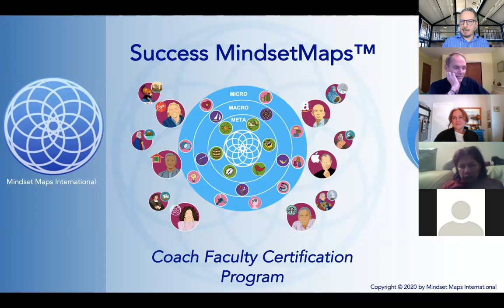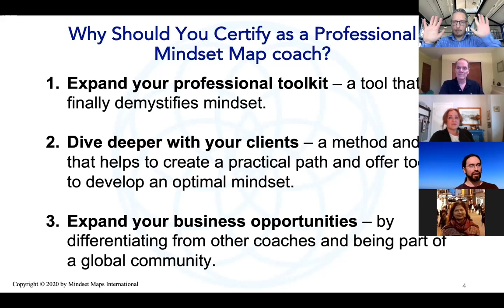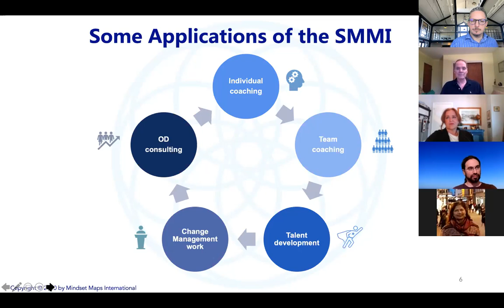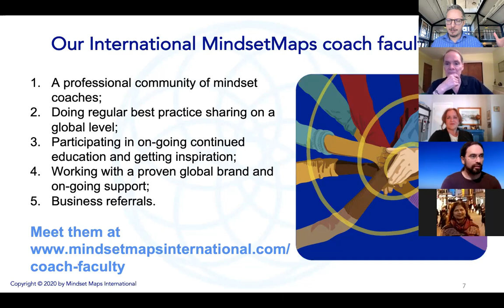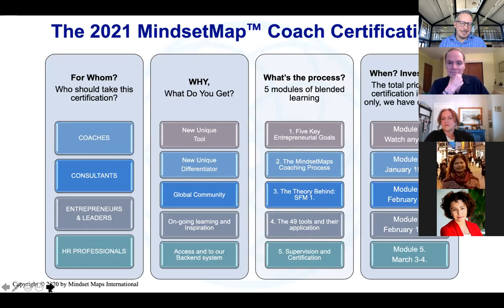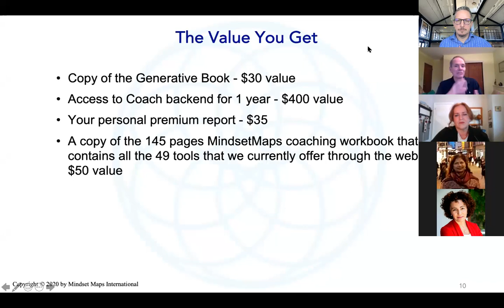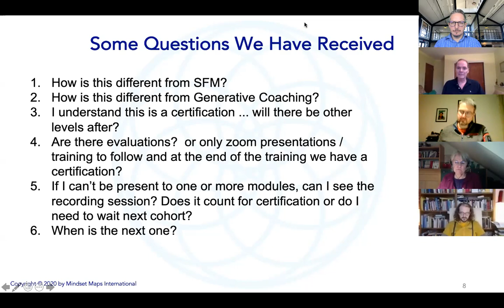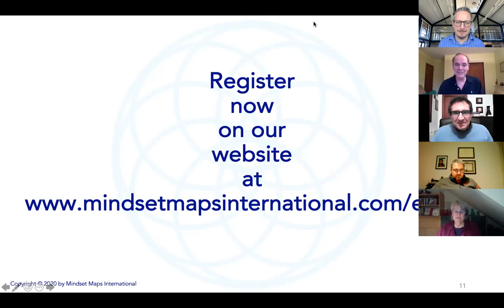MindsetMaps Coach Live Q&A with Robert and Mickey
This video explains the benefits of certifying as a MindsetMaps Coach with MindsetMaps International.